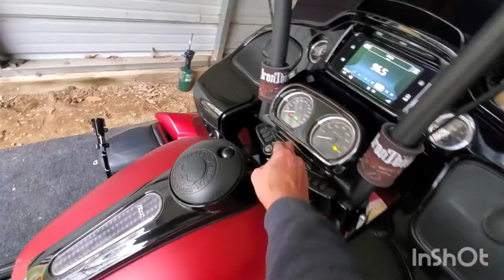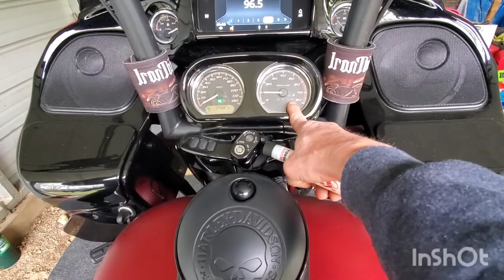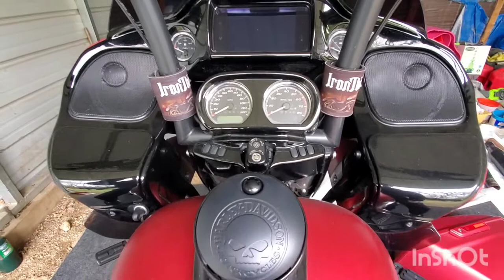Harley M8 misfire at warm up. Changing spark plugs. life pranks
Created by InShot 2019 Harley road glide has misfire. Showing how to change spark plugs. It only misfires at warm up.  With only 2000 miles.
life pranks